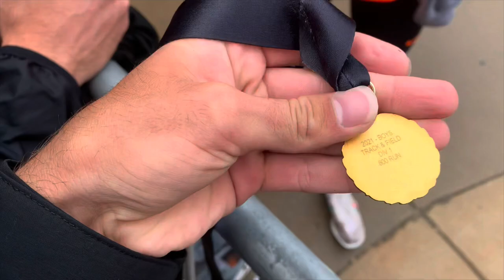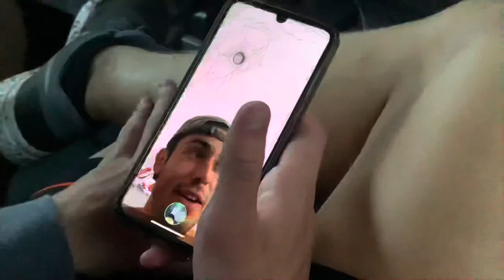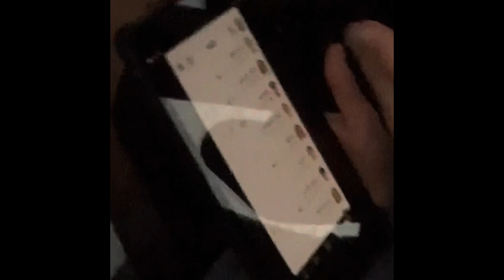2021 WIAA D1 State Vlog (ft. State Champ Cael Schoemann & Hartford Distance Crew)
2021 D1 State Meet Vlog. Hartford Union High School Junior and teammate Cael Schoemann won his first state title in the 800m race.

Travel - 00:00-0:42
The Great Bananna Debate - 0:43-1:34
1600m Finish - 1:35-1:46
800m Race - 1:47-2:09
The Cael Schoemann Interview - 2:10-3:23
Calling Nate - 3:24-4:45
RIP Cael's Phone - 5:04-5:25
The Ride Home - 5:26-7:35
Victory Lap - 7:36-7:45
Like & Subscribe or else - 7:46-8:03